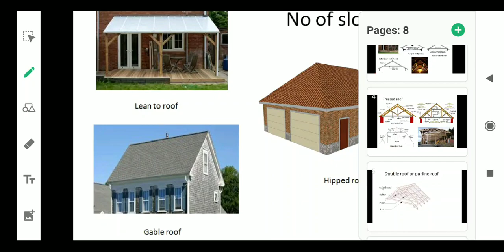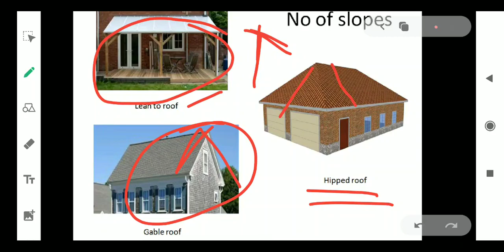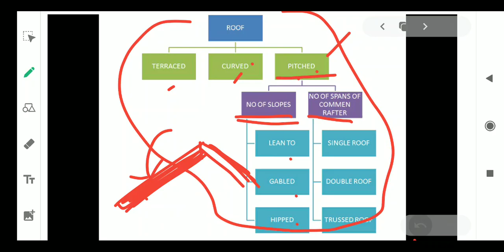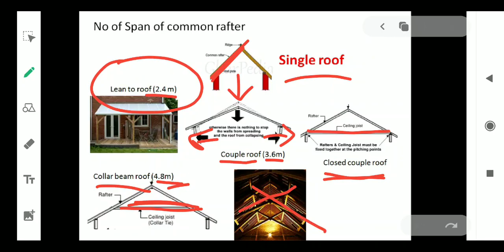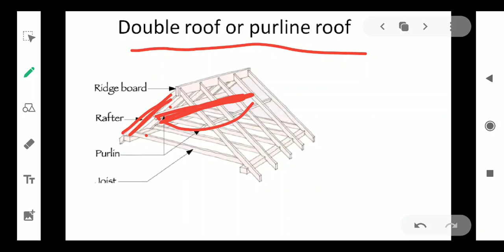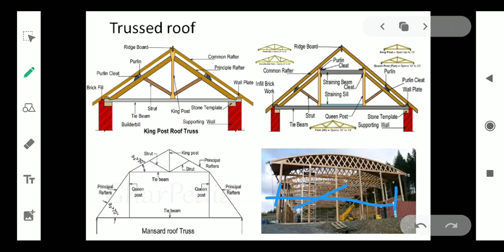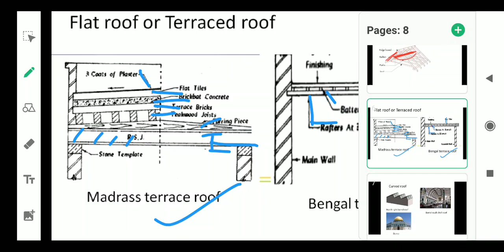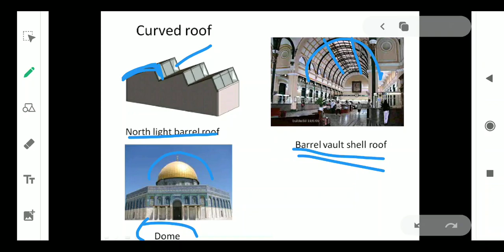13 April 2020